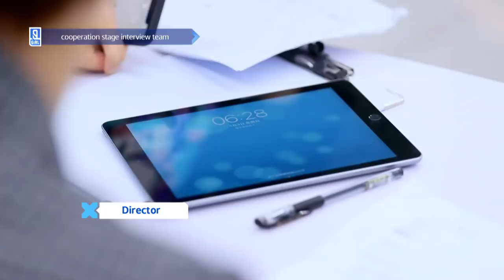THEO, such a caring boy, comforted trainees considerably 朱正廷暖心安慰训练生| Youth With You2 青春有你2| iQIYI